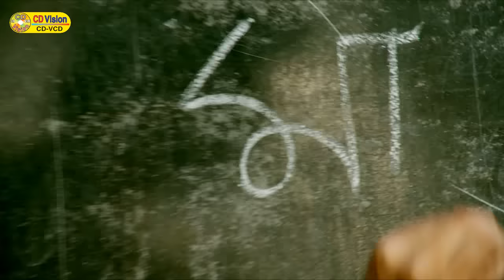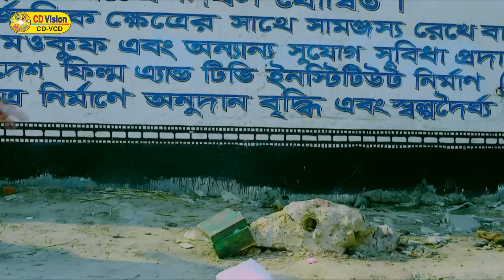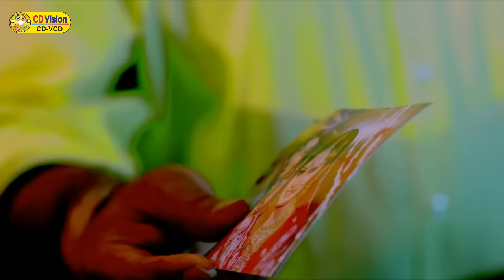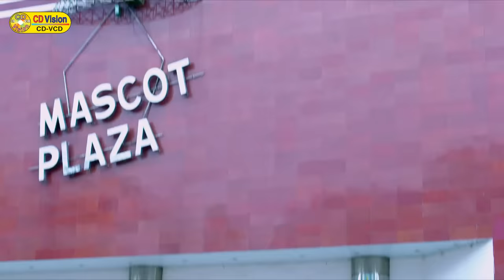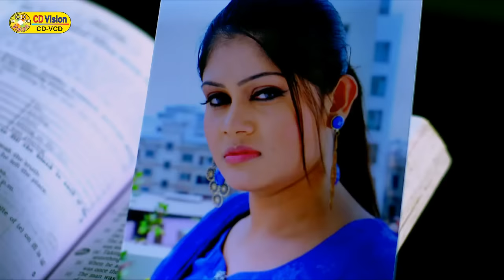Tomari Achi Tomari Thakbo | Shuvo | Moumita | Nirjona | Bangla Movie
Movie: Tomari Achi Tomari Thakbo
Starring: Shuvo, Moumita, Nirjona, Kabila, Nasrin, Monjur, Shahabuddin Kamal, Prabir Mitra, Khaleda Aktar Kolpona, Siraj Haydar, Shahrukh, Guljar, Shushant, Falu, Asif Iqbal & many more
Screenplay & Director: Kalam Kawsar
Story & Dialogue: Shochin Kumar Nag
Producer & Distribute: Shah Films
Lyricist: Firoz Plabon
Cinematography: M H Swapon
Edit: Zuwel Rana
Category: Bengali Movie
Label: CD Vision Plus